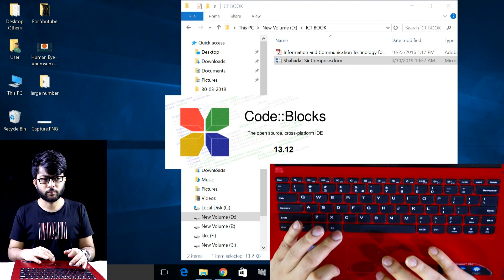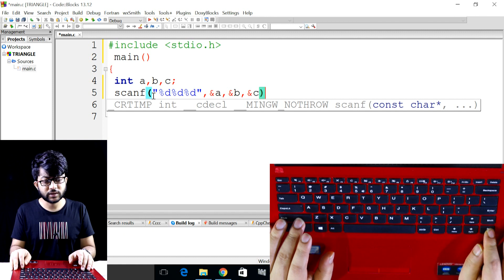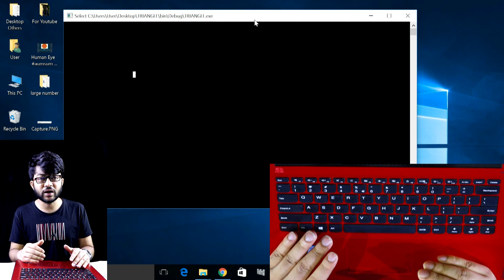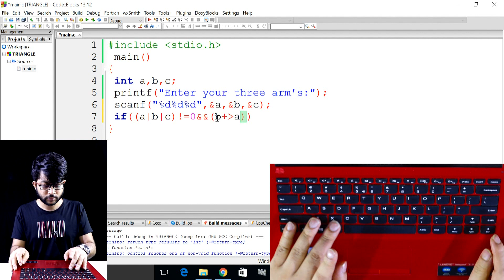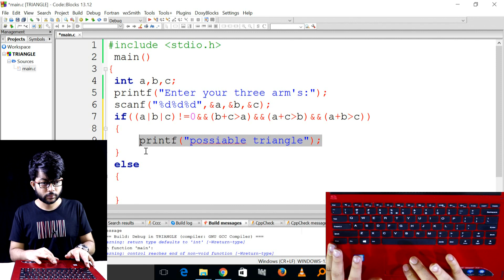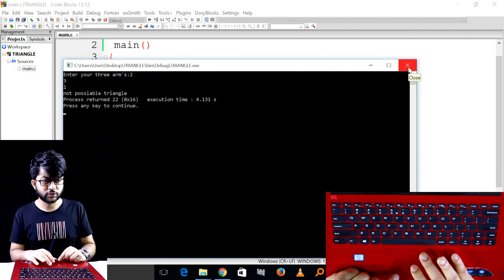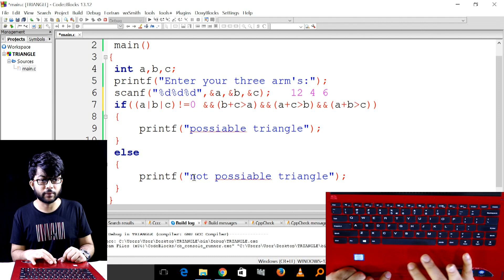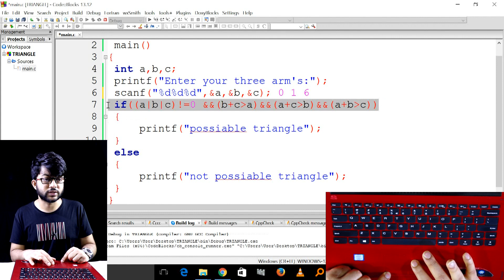ত্রিভুজ গঠন করবে কিনা তা যাচাইয়ের প্রোগ্রাম || HSC ICT Chapter 5 || Part-87 || আইসিটি